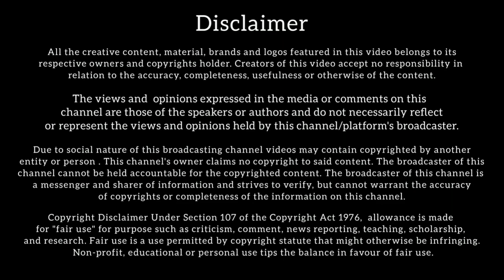Voice of PROFESSOR In Money Heist | Money Heist HINDI DUBBING ARTISTS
MONEY HEIST HINDI ARTIST'S INTERVIEW
Time Stamps : -
How did it all start-  00:13
About Your Character- 01:33
What difficulties did you face while recording-  02:57
How did you like the outcome- 04:33
What responses did you receive-  05:38
Any incidents that you remember- 07:52
Why did you choose this character- 08:45
Professor's dialogue-  09:45

Money Heist HINDI DUBBING ARTISTS